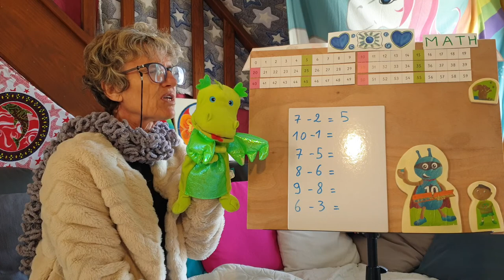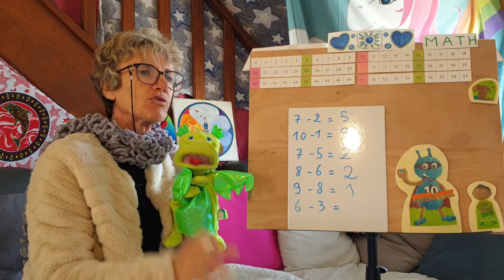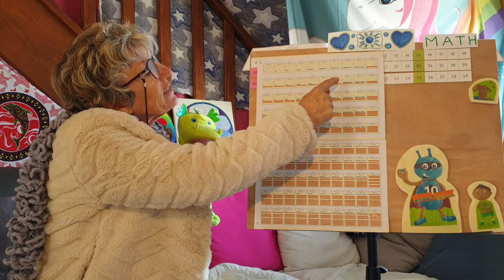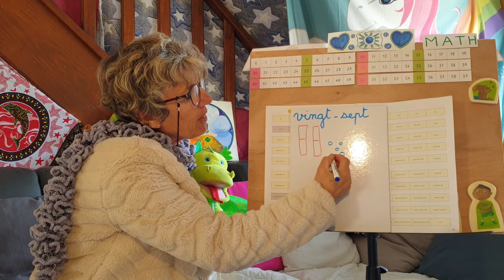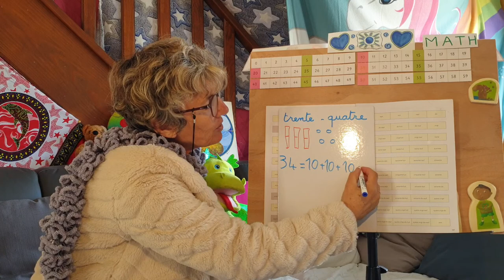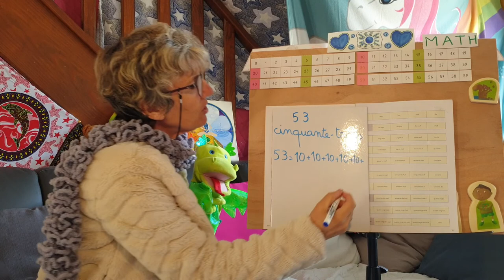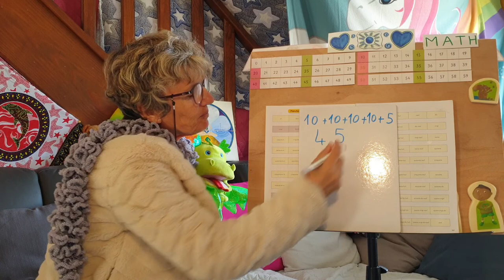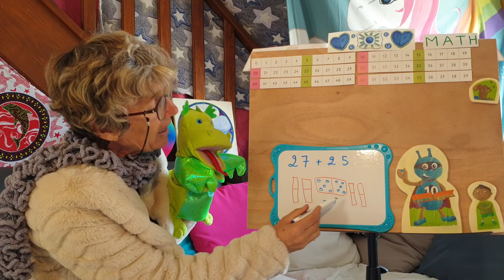Picbille séquence 78 les nombres à 2 chiffres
Ecriture littérale des nombres à 2 chiffres, picbillle seq 78 page 104